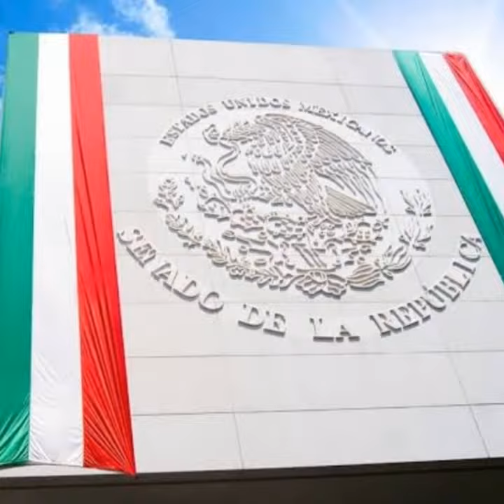ORGULLO MEXICANO FUNDADOR LIC. DELFINO CORNEJO TORRES